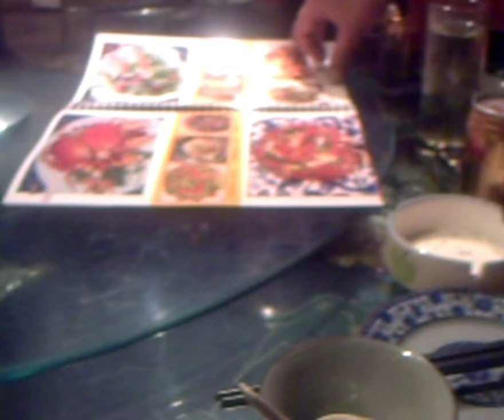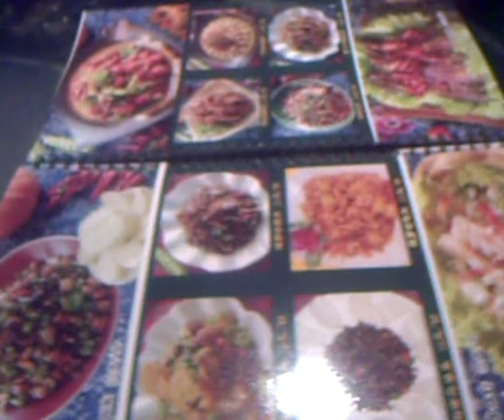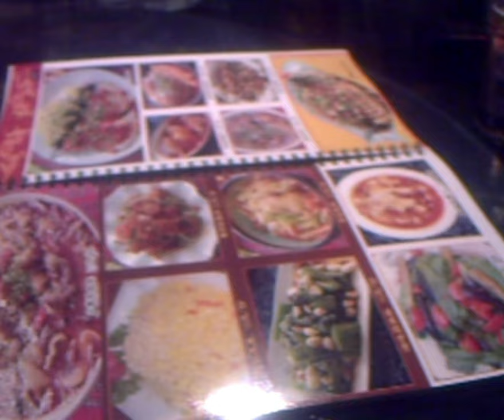Архив 2008.Китайский ресторан.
Дорогие друзья,если у вас есть интерес к этому каналу,предлагаю посмотреть архивные видео пока я сделал перекур по основной теме- обслуживание аккумуляторов.По просмотрам и оценкам буду принимать решение по дальнейшему развитию своего присутствия на йютьюбе).